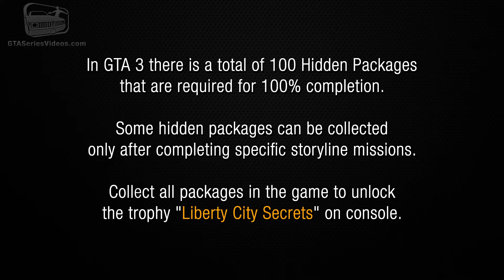GTA 3 - Hidden Packages [Liberty City Secrets Trophy / Achievement]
Grand Theft Auto 3 Hidden Packages - Collectibles Guide / Walkthrough Video in Full HD (1080p)

Portland Island:
0:00 - Hidden Package #1
1:18 - Hidden Package #2
1:47 - Hidden Package #3
2:22 - Hidden Package #4
2:48 - Hidden Package #5
3:22 - Hidden Package #6
3:47 - Hidden Package #7
4:19 - Hidden Package #8
4:41 - Hidden Package #9
5:08 - Hidden Package #10
5:40 - Hidden Package #11
6:09 - Hidden Package #12
6:40 - Hidden Package #13
7:14 - Hidden Package #14
7:41 - Hidden Package #15
8:11 - Hidden Package #16
8:46 - Hidden Package #17
9:11 - Hidden Package #18
9:46 - Hidden Package #19
10:27 - Hidden Package #20
11:17 - Hidden Package #21
11:50 - Hidden Package #22
12:19 - Hidden Package #23
12:56 - Hidden Package #24
13:29 - Hidden Package #25
14:32 - Hidden Package #26
15:25 - Hidden Package #27
15:57 - Hidden Package #28
16:26 - Hidden Package #29
16:57 - Hidden Package #30
17:56 - Hidden Package #31
18:43 - Hidden Package #32
19:14 - Hidden Package #33

Staunton Island:
19:55 - Hidden Package #34
20:47 - Hidden Package #35
21:11 - Hidden Package #36
21:54 - Hidden Package #37
22:23 - Hidden Package #38
22:53 - Hidden Package #39
23:33 - Hidden Package #40
24:14 - Hidden Package #41
24:47 - Hidden Package #42
25:14 - Hidden Package #43
25:44 - Hidden Package #44
26:14 - Hidden Package #45
26:42 - Hidden Package #46
27:14 - Hidden Package #47
27:48 - Hidden Package #48
28:18 - Hidden Package #49
29:13 - Hidden Package #50
29:41 - Hidden Package #51
30:28 - Hidden Package #52
30:58 - Hidden Package #53
31:27 - Hidden Package #54
32:16 - Hidden Package #55
32:45 - Hidden Package #56
33:25 - Hidden Package #57
33:56 - Hidden Package #58
34:25 - Hidden Package #59
35:00 - Hidden Package #60
35:33 - Hidden Package #61
36:20 - Hidden Package #62
36:48 - Hidden Package #63
37:22 - Hidden Package #64
38:02 - Hidden Package #65
38:30 - Hidden Package #66
39:14 - Hidden Package #67
39:46 - Hidden Package #68
40:15 - Hidden Package #69

Shoreside Vale:
40:53 - Hidden Package #70
41:33 - Hidden Package #71
42:04 - Hidden Package #72
42:40 - Hidden Package #73
43:11 - Hidden Package #74
43:46 - Hidden Package #75
44:17 - Hidden Package #76
44:50 - Hidden Package #77
45:19 - Hidden Package #78
45:55 - Hidden Package #79
46:28 - Hidden Package #80
47:19 - Hidden Package #81
47:45 - Hidden Package #82
48:18 - Hidden Package #83
48:52 - Hidden Package #84
49:19 - Hidden Package #85
49:48 - Hidden Package #86
50:19 - Hidden Package #87
50:50 - Hidden Package #88
51:21 - Hidden Package #89
52:08 - Hidden Package #90
52:42 - Hidden Package #91
53:14 - Hidden Package #92
53:47 - Hidden Package #93
54:22 - Hidden Package #94
55:00 - Hidden Package #95
55:34 - Hidden Package #96
56:09 - Hidden Package #97
57:03 - Hidden Package #98
57:39 - Hidden Package #99
58:17 - Hidden Package #100

Related Achievements \ Trophies:
● Liberty City Secrets - Collect 100 hidden packages.

Game available on: Sony PlayStation 2, Sony PlayStation 3, Sony PlayStation 4, Xbox, PC, iOS & Mobile

Recorded and edited by: Joe9411